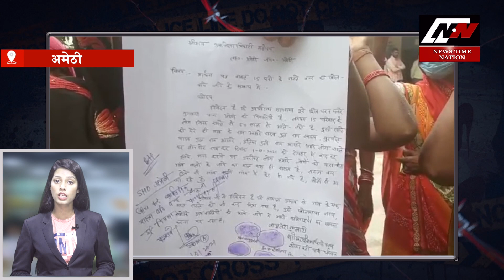Sultanpur : सुल्तानपुर में सड़क धसने से लगा जाम ! | News Time Nation